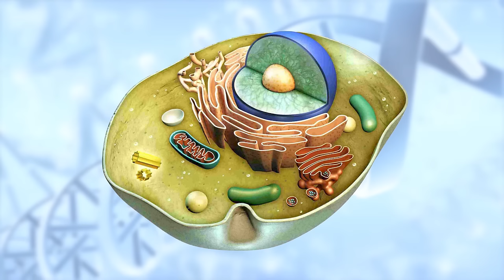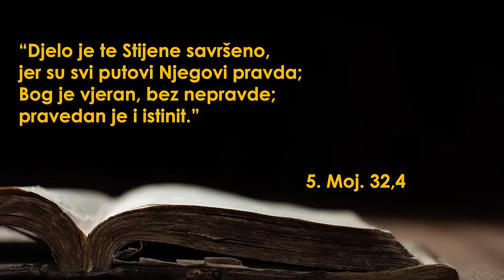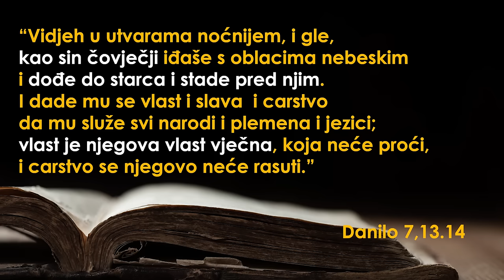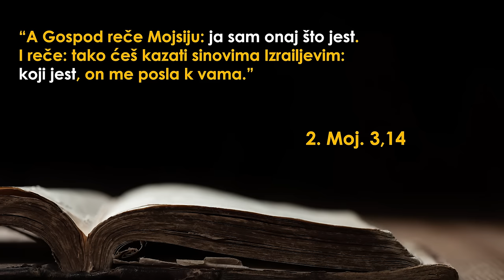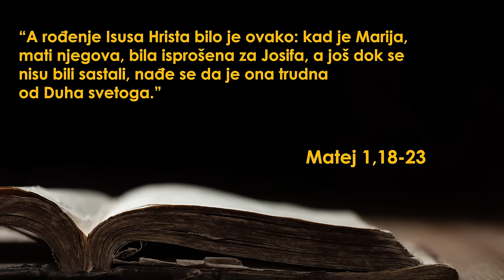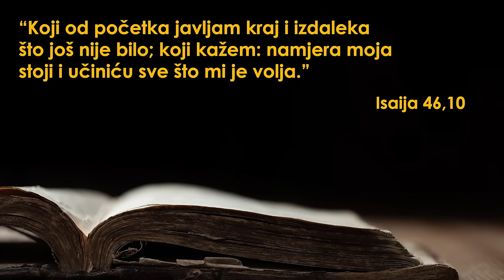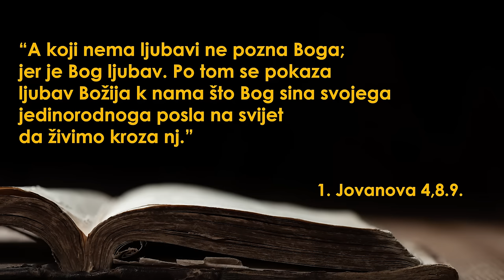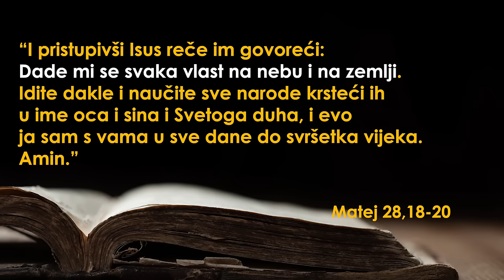Ljudsko poimanje Boga - Prof. Dr Tomislav Terzin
U ovom predavanju profesor Terzin iznosi svoje lične stavove koji nisu zvanični stav Univerziteta na kome radi.
In this program prophesor Terzin presents his personal opinion on the matter which is not the official University position.

Prof. Dr Tomislav Terzin, profesor genetike, molekularne biologije i biologije razvića Univerziteta Alberta u Kanadi, autor knjiga "Naučna cenzurisana otkrića" i "Medonosna pčela - evanđelje prirode", u ovoj najnovijoj seriji predavanja predstavlja čitav niz naučnih činjenica koja bez i najmanjeg tračka sumnje ukazuju na inteligentni dizajn u prirodi i živom svijetu oko nas. Neosnovane i nesuvisle kritike ove teorije su prisutne, ali poslušajmo poziv profesora Terzina da idemo tamo gdje nas činjenice vode.

Prof. Dr Terzin aktivno učestvuje i na tribinama o odnosu nauke i religije, među kojima su možda najpoznatije one sa temom "Naučni dokazi Isusovog uskrsenja" i "Naučna cenzurisana otkrića". U posljednjih petnaest godina održao je po čitavom svijetu mnoga predavanja o pitanju kakav odnos imaju nauka i religija, odnosno Biblija i nauka, i čvrste naučne utemeljenosti Biblije.